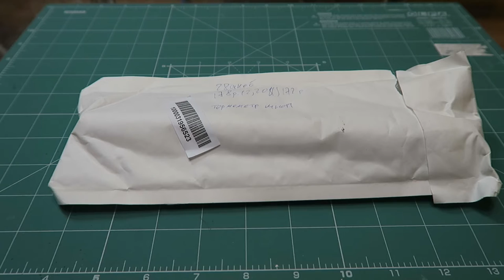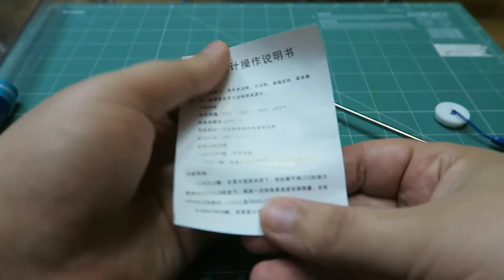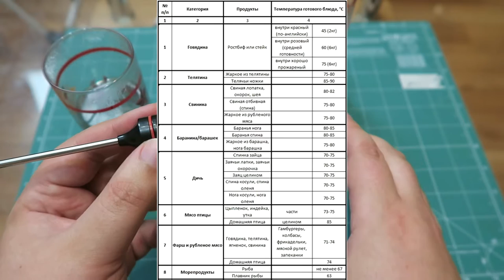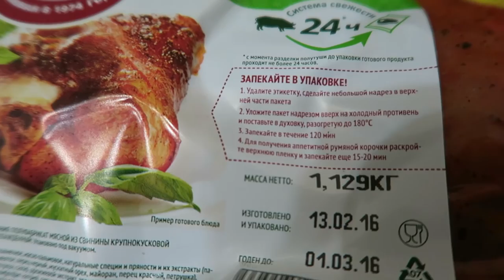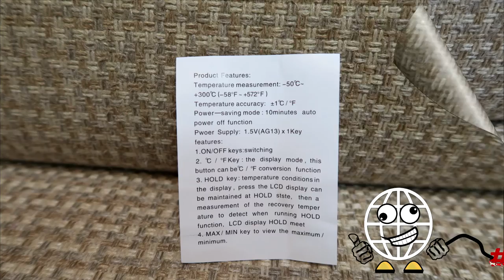ЖАРЮ СВИНЬЮ Электронный Термометр со щупом TP101 РАСПАКОВКА ТЕСТ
Термометр для мяса со щупом.
Подходит для замера температуры в любом блюде: мороженое, напитки горячие и холодные, выпечка, мясо.

На новый комп для рендера в 60 кадров секунду или 4К :
А то мой комп гудит жесть я уже почти оглох.